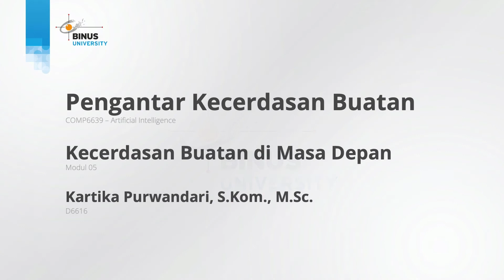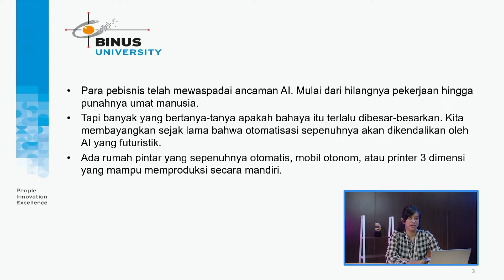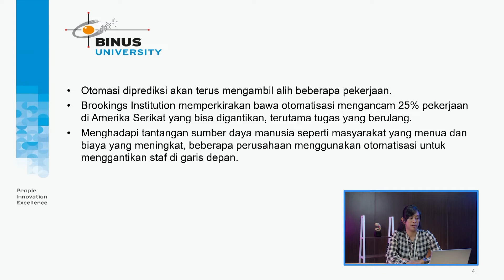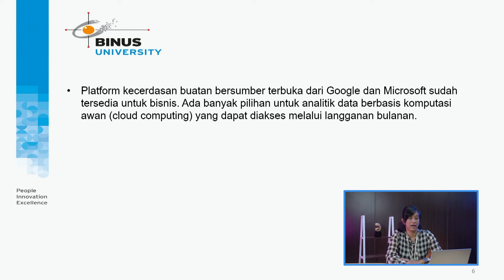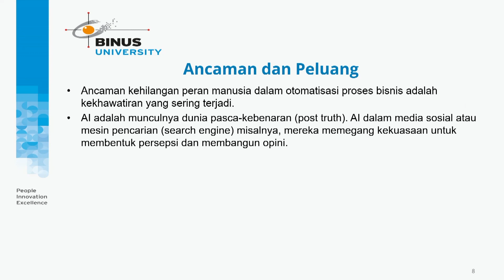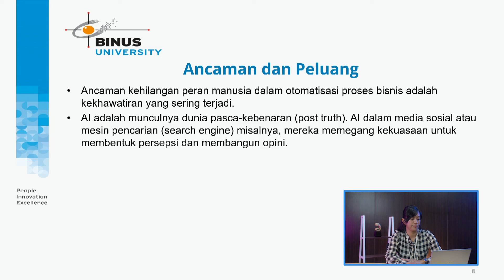05. Kecerdasan Buatan di Masa Depan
Credit title:

Subject Matter Expert : Kartika Purwandari, S.Kom., M.Sc.
Dokumenter: Binus University
Uploaded by: Knowledge Management and Innovation Binus University